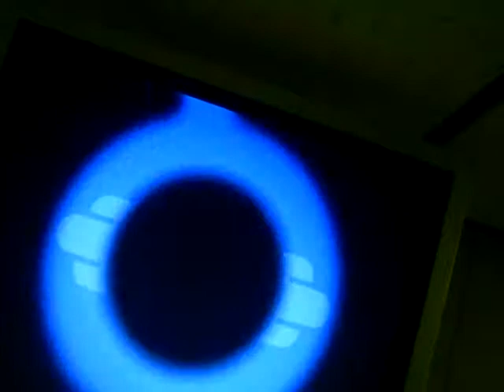Pokémon Battle Revolution Sunny Park Colosseum Battle 3-4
design to be like paul from sinnohs team pauls pokemon trained by me hard can they help me win in the sunny park  tournament Aggron Iron Defense, Metal Claw, Flash Cannon and Double-Edge
Gastrodon Muddy Water, Body Slam, Water Pulse, and Ice Beam
Drapion Pin Missile, Cross Poison, Toxic Spikes, and Poison Fang
Ninjask Agility, Fury Cutter, and Giga Drain
Froslass  Hail, Ice Shard and Ice Beam
Ursaring Focus Blast Secret Power Slash
note my needs levle up to learn hammer arm with will replace thrash not know by pauls